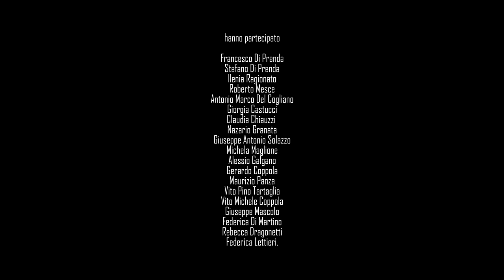MICHELE RUGGIERO - VALZER DELL’UBRIACO – video a 360 gradi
Il Valzer dell’ubriaco offre uno sguardo sulla vita che è sempre diversa e surreale,
come a volte una notte in un bar …

Hanno partecipato Francesco Di Prenda,  Stefano Di Prenda, Ilenia Ragionato, Roberto Mesce, Antonio Marco Del Cogliano, Giorgia Castucci,  Claudia Chiauzzi, Nazario Granata, Giuseppe Antonio Solazzo, Michela Maglione , Alessio Galgano, Gerardo Coppola, Maurizio Panza, Vito Pino Tartaglia, Vito Michele Coppola, Giuseppe Mascolo, Federica Di Martino, Rebecca Dragonetti, Federica Lettieri.

Dietro le quinte :Armando Ruggiero  e Luca Simone
Regia: Gerardo Bellissimo

Assistente alla regia: Rosario Manzione

Video prodotto da  Gerardo bellissimo Film Maker